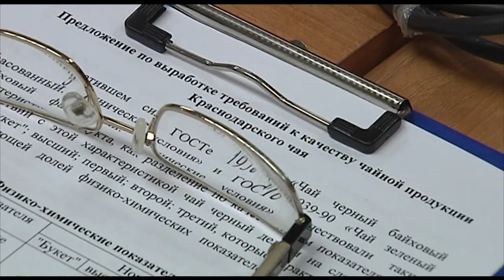Развитие чаеводства обсудили на совещании с губернатором в Сочи. Новости Эфкате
В городе обсудили перспективы отрасли в регионе. Вениамин Кондратьев встретился не только с производителями чая, но и с учеными.

Перед этим губернатор Краснодарского края посетил предприятие по выращиванию и переработке чайного листа в Мацесте и пообщался с работниками. Там получают продукцию 100% органическим способом. На Кубани производством чая занимаются шесть крупных предприятий, не считая небольших компаний. Валовый сбор этой культуры в регионе за последние два года вырос на 60 процентов. На Кубани уже собрали почти 275 тонн чайных листьев.